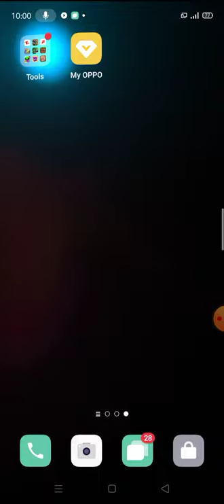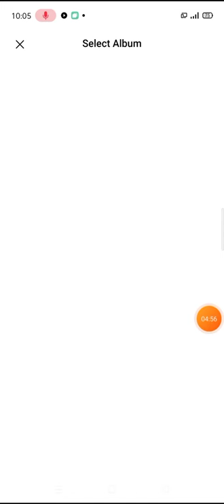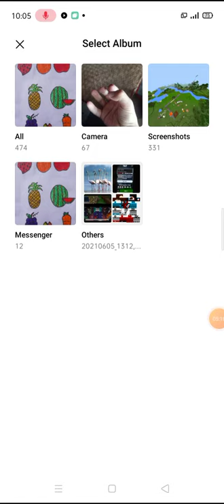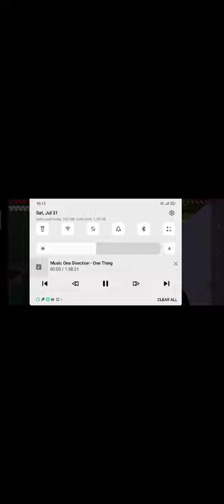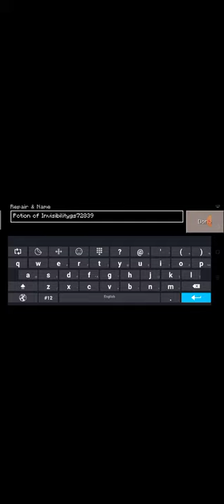July 31, 2021